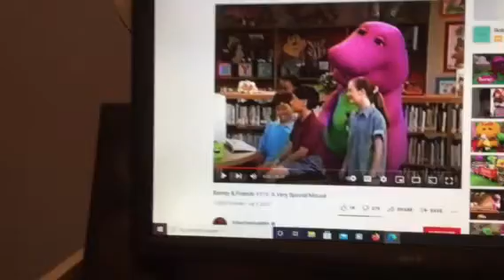Barney & Friends PBS